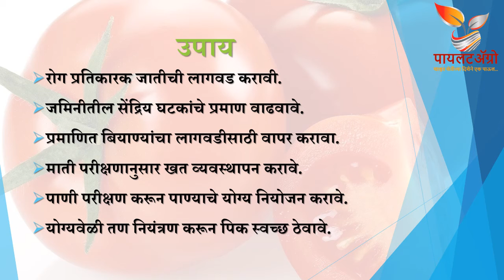Tomato Late Blight: टोमॅटोतील उशिरा येणारा करपा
This video will give information about Late Blight disease of Tomato.
हा व्हिडीओ टोमॅटोतील उशिरा येणारा करपा या रोगाविषयी माहिती देईल.
यह वीडियो टमाटर के रोग के बारे में जानकारी देगा।